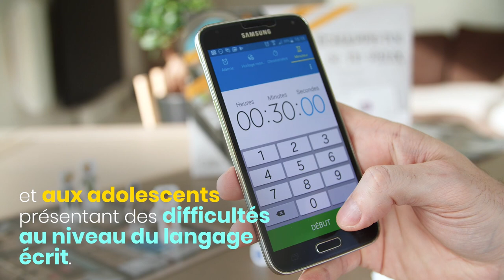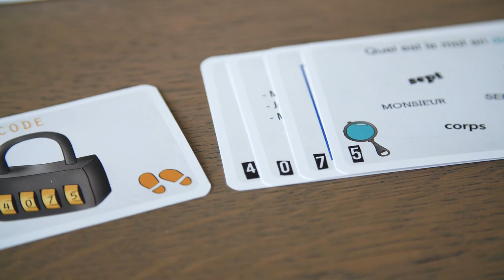Echappe toi si tu peux - Orthophonie - Lecture & Compréhension Fine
Découvrez le jeu orthophonique, Echappe toi si tu peux, créé par Marine Faraguna et édité par Ortho Edition, maison d'édition de matériel, jeux et ouvrages pour l'exercice professionnel de l’orthophonie.

📹 Vous trouverez dans cette vidéo :
Une présentation du jeu d'orthophonie, Echappe toi si tu peux, qui améliore les deux voies de lecture (voie d’assemblage et voie d’adressage) et rend la lecture plus fonctionnelle en travaillant la compréhension fine.